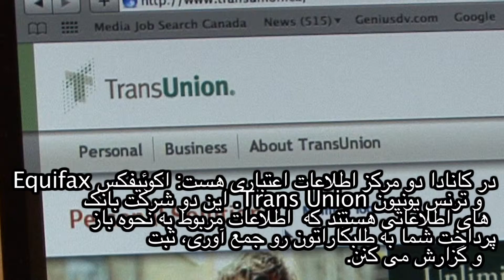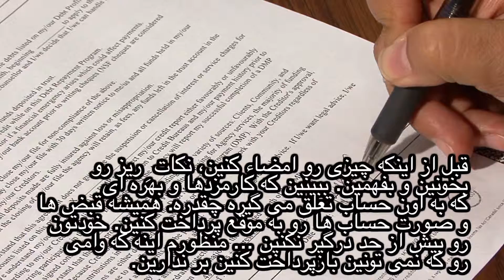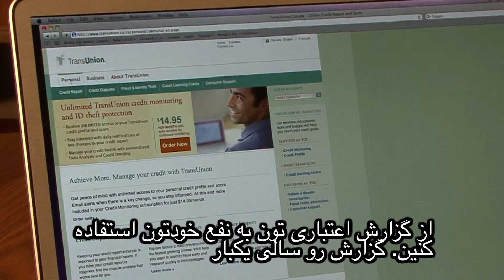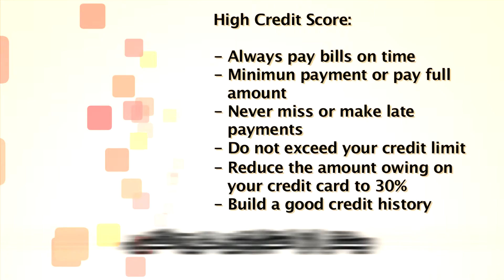Credit Canada - Farsi - Understanding Credit Ratings (part 4/5)